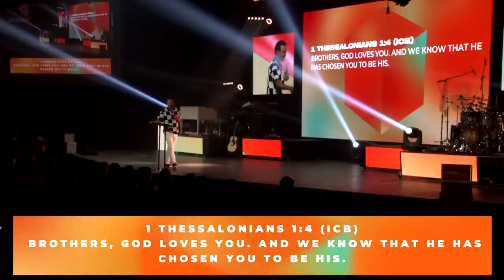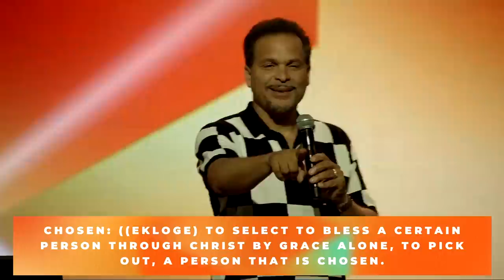Love Is A Choice | Part Two | Love Works | Pastor Marco Garcia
“LOVE IS A CHOICE!” | Part Two

2:02 I Don’t Know How To Praise…

4:22 Prayer

5:38 MAIN POINT: LOVE IS MORE THAN A FEELING IT IS CHOICE.

6:04 Luke 22:42 (NLT) “Father, if you are willing, please take this cup of suffering away from me. Yet I want your will to be done, not mine.”

7:10 Note: Jesus chose to give up His life for us not because He felt like going through all the pain and suffering, He did it because He loved us and the Father. Love is more than an emotion it is a commitment to good to others even when it is not convenient, comfortable or deserving.

8:01 Insight: “Love is a commitment. We can’t wait until we feel it to do it. We need to do it then we will feel it.”

10:39 Example of love

12:13 GOD LOVED AND CHOSE US.

1) GOD HAS CHOSEN US BASED ON HIS LOVE FOR US.

12:51 1 Thessalonians 1:4 (ICB) Brothers, God loves you. And we know that he has chosen you to be his.

“God Loves Me” “God Has Chosen Me”

15:46 Love: (agapao) to love dearly, beloved (to be loved), to welcome, to be well pleased with, precious, to value and cherish, to care for tenderly.

16:37 True Love

18:37 Chosen: (ekloge) to select to bless a certain person through Christ by grace alone, to pick out, a person that is chosen.

21:01 2) GOD CHOSE US BEFORE WE EVER CHOSE HIM.

21:34 John 15:16 (NLT) You didn’t choose me. I chose you. I appointed you to go and produce lasting fruit, so that the  Father will give you whatever you ask for, using my name.
“I’m Chosen”

24:24 Fruit: the fruit of the Spirit (to reflect the nature and character of Christ), the work of saving souls and making disciples. (Whatever is Not of God will not last.)

26:51 Note: We were designed to bear fruit as we remain in a relationship with Him. Beyond being saved and one day going to heaven our purpose on earth is to bear fruit. (Come the way you are)

28:21 Video

31:36 3) GOD CHOSE TO MAKE THE FIRST MOVE IN THE RESTORATION OF OUR RELATIONSHIP WITH HIM.

33:17 Romans 5:8-11 (NLT) 8 But God showed his great love for us by sending Christ to die for us while we were still  sinners.

35:58 9 And since we have been made right in God’s sight by the blood of Christ, he will certainly save us from God’s  condemnation. (I am righteous in Christ)

37:40 10 (NLT) For since our friendship with God was restored by the death of his Son while we were still his  enemies, we will certainly be saved through the life of his Son.

38:09 11 So now we can rejoice in our wonderful new relationship with God because our Lord Jesus Christ has made us friends of God.
(I’m a friend of God)

Note: “It not easy to go and make peace with someone that is not acting right, it is easier to right them off.” In order to have a relationship with God and others we must be willing to die to our sin, pride, revenge, hate, unforgiveness, anger, rights, prejudices, being right, self-righteousness etc…

Join Us For Our Services:
Sunday:
9AM In-Person & Online (Kids World Available) Hallmark, Downtown & Pomona
10:30AM In-Person Arizona Campus
11AM In-Person & Online (Kids World Available) Hallmark, Downtown & Pomona
1:30PM En Persona y En La Red (Servicio en Español) Hallmark Campus
Wednesday:
7PM In-Person & Online (Kids World Available) Hallmark Campus